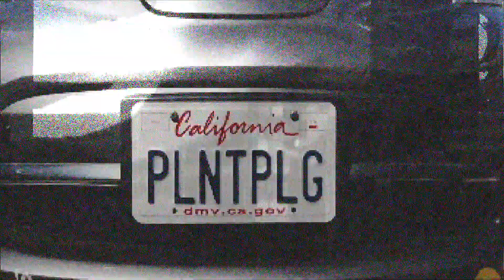The Mud Mamma & The Plant Plug™ L.A. Gardener x Medicinal Drink Champs & Indigenous Health Practices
Season Three Episode Two

Big thanks to The Mud Mamma for appearing on the show. Every detail of this episode you can find below:

Everything you need for Fire Cider:

Intro Shot by:
Jarrel Jones

Plant Plug Jingle:
Humble Jones